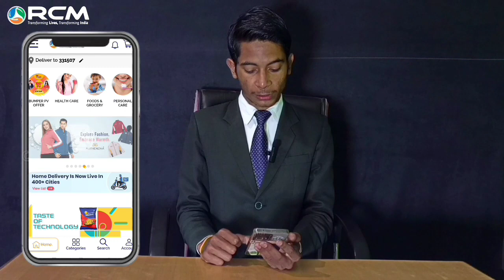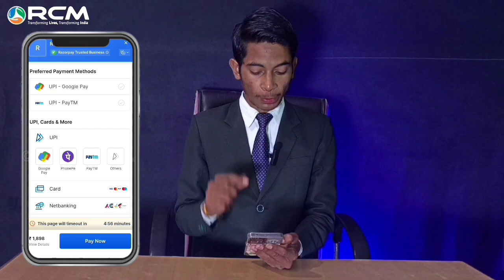Online Order Process Of Rcm Puc & H.o ।। आरसीएम पीयूसी और हैड ऑफिस से आनलाइन ऑर्डर कैसे लगाए 🤔🤔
rcm home delivery
rcm home delivery process
home delivery rcm
rcm home delivery city
rcm home delivery order
rcm home delivery bihar
rcm home delivery today
home delivery in rcm
rcm home delivery kese kare
rcm home delivery kaise kare
home delivery system rcm
rcm online dilvery
rcm product home delivery
home delivery rcm products
rcm business home delivery
rcm home delivery kaha kaha chalu
rcm home delivery online shopping
rcm online home delivery today
rcm online dilvery
rcm products online orders
rcm online ORDERS process
Royalty Payment
Conference hall
Rcm commission calculator
Key soul
new rcm world bhilwara
rcm world bhilwara rajasthan
rcm world bhilwara video
rcm business products
motivational
kolkata
rcm mlm
business growth seminar meeting training
ues
rcm puc wonder worlds
leaders training
online education motivation
training for success in direct selling business
rcm world bhilwara teaser
t.c.chhabra
mlm business success guide
how to do rcm business
leadership development program
motivation lecture
rcm business success tips
futureguide rishikesh
bhilwara rcm world chalo
rcm world bhilwada
rcm success journey
rcm motivation
rcm business new joining
rcm profit
rcm news channel
rcm youtube
rcm youtube channel
rcm official channel live
rcm update
rcm business new update
rcm business plan krp education official
krp education video
rcm puc
rcm bisness
what is the rcm wonder world
what is the rcm bazar
rcm bajar bbhilwara
rcm head office rcm bazar
rcm business jharkhand
royal team jharkhand
kushnu rcm business
rcm business ka rcm bazar
rcm business wonder world
rcm krp education
good dot
nutritional supplements
rcm productions
rcm ad
rcm factory
rcm world bhilwara invitation
mlm marketing
network marketing company 2022
b.c.chhabra
rcm new updates business plan hindi 2023 | rcm business plan 2023 | rcm plan 2023 | rcm plan 2023
rcm world bhilwara देखिये
rcm business plan 2023
rcm new updates business plan 2023
rcm plan 2023
new rcm world
rcm bhilwara rajasthan
rcm income plan
rcm income plan 2023
rcm business opportunity
rcm business celebration
jai rcm
आरसीएम वर्ल्ड भीलवाड़ा
आरसीएम भीलवाड़ा
rcm business company profile
rcm world inauguration 2022
rcm world inaugural celebration
rcm company bhilwara rajasthan
rcm world inauguration function special announcement
rcm business josh
sujit kumar singh (sapphire)
rcm world inaugral celebration
2023 rcm business
2023 goals
viral short videos
rcm world inauguration
rcm short
rcm new launce
rcm products video
rcm business products launch
jayrcm
mlm business plan
mlm business
kapil newar
rcm business kya hai
bhupen hazarika setu
rcm official channel
rcm news
sadiya rcm wonder world
online education
rcm new product
tc chabra rcm
music
rishikesh debnath
rcmbusiness success journey
arunachal tour rcm seminar
pasighat rcm seminar
success traning program
motivational speech
educational lecture
mlm business promotion
lecture by dr.mope loyi
lecture by kapil newar
rcm leaders speech
arunachal pradesh rcm tour
bhilwara chalo age baro
success mantra tips
ues rcm channel
rcm wonder world rcm products display wall
चलो बुलावा आया है। भीलवाड़ा ने बुलाया है।।
rcm world inaugural celebration program bhilwara
inaugural celebration
inaugural ceremony
rcm world inaugural
rcm business all product
rcm business video
rcm company business
rcm business system
rcm product vs market product

Pankaj Prajapat Sujangarh Churu
Rajashthan 331507